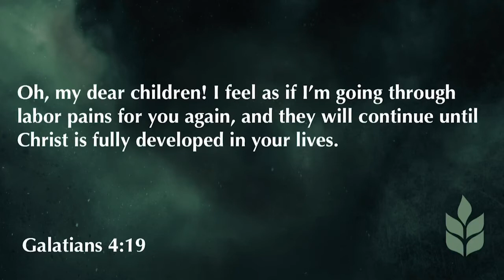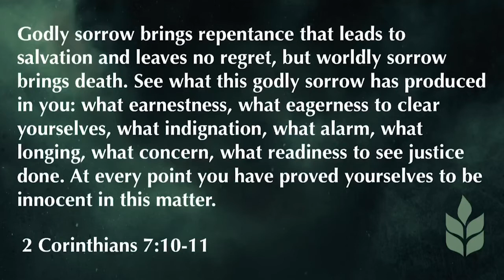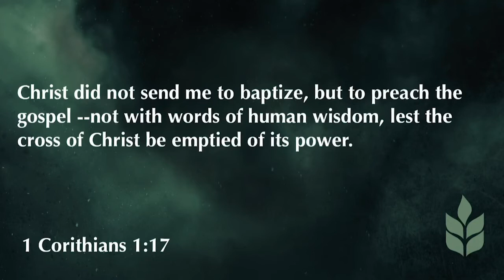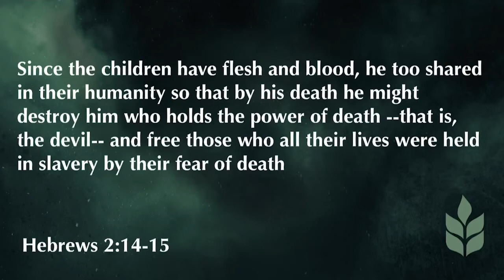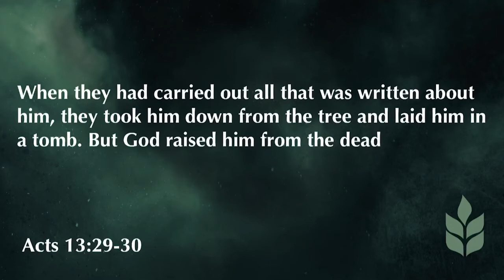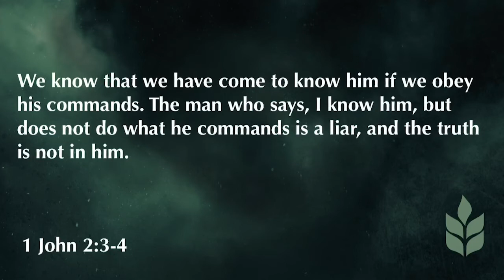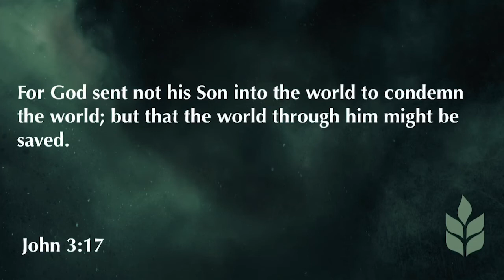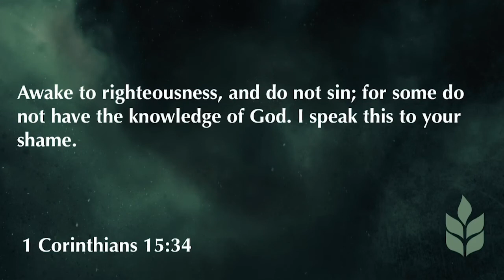2 Corinthians 13:1-6 | Are You In The Faith | 8.23.20